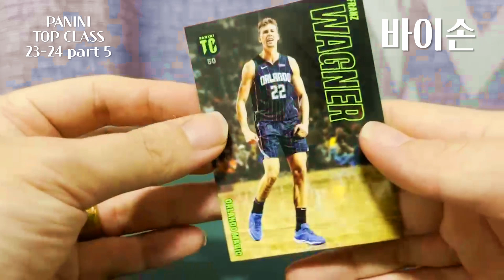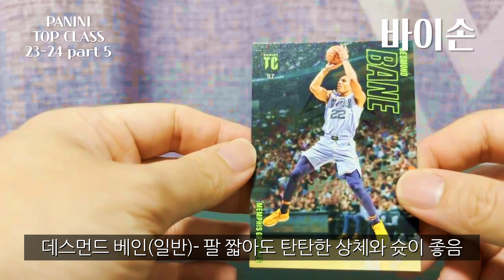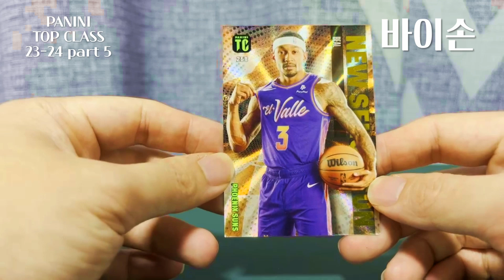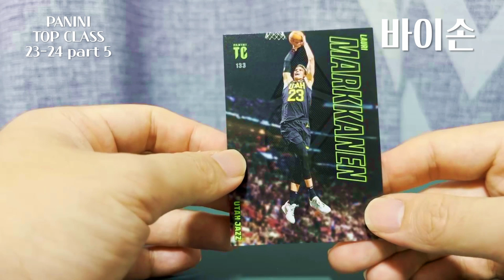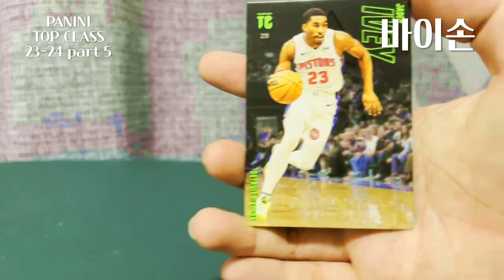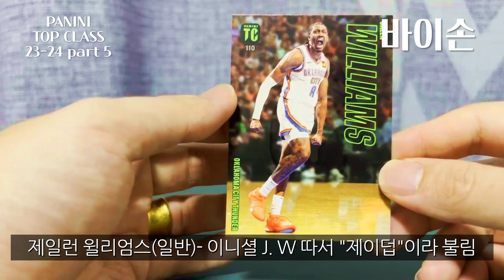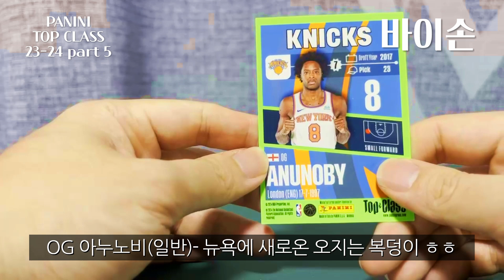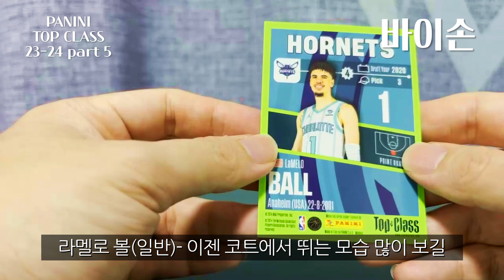마지막은 역시 그가...